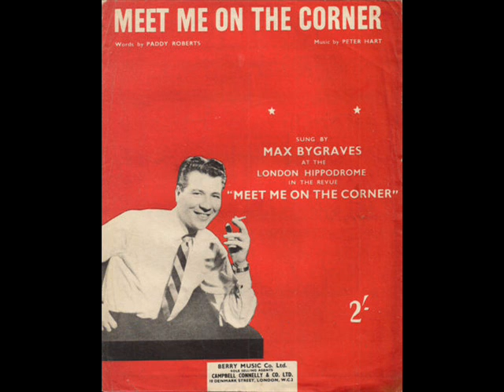Max Bygraves - Meet Me On The Corner ( 1955 )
Charted in Nov 1955 in the UK & peaked at #2.
The highest charting hit of Max Bygraves` 18 UK charting singles from 1952 to 1989